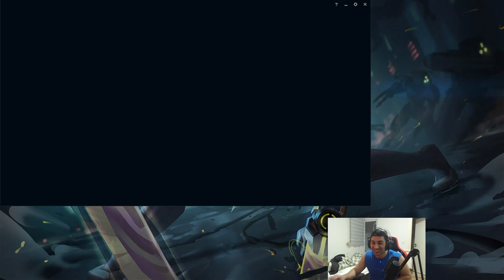Zedxsmurf | TR SERVERINA GİRİP OYUNU HACKLEDİM!! HERKES ŞOK OLDU 😂